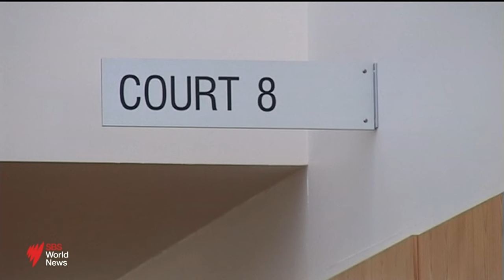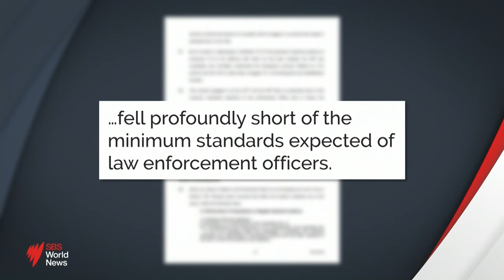Senator accuses federal police of 'abuse of power' in covert operation on autistic boy | SBS News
The Australian Federal Police (AFP) has refused to say whether officers who were criticised by a children’s court magistrate for "attempting to radicalise" a teenager with autism during a counterterrorism operation will face any consequences.

In a judgment in the Children’s Court of Victoria last year, a permanent stay was ordered of proceedings against the child, with Magistrate Lesley Fleming offering a blistering criticism of officers whose conduct Fleming said fell "profoundly short of the minimum standards expected of law enforcement officers".

The case involved a 13-year-old, given the pseudonym Thomas Carrick or TC, who is on the autism spectrum with an IQ of 71. He was described as an "isolated child without friends and has a tendency to fixate".

SBS News is Australia's trusted news source for latest domestic and international news.